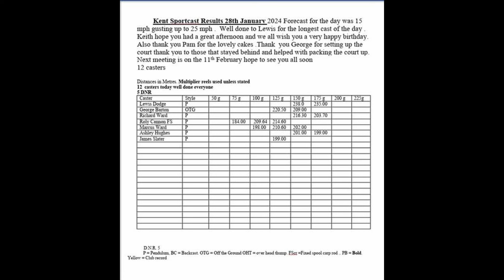KENT SPORTCAST 28 1 2024